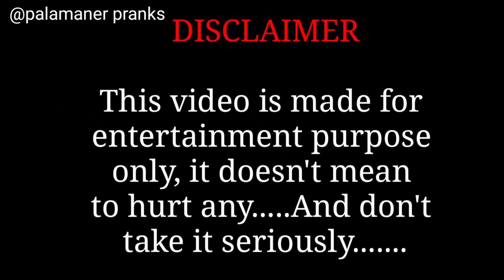TEAMXTEDDYLIVE VS @sizzlinggamingyt5813 comady fight